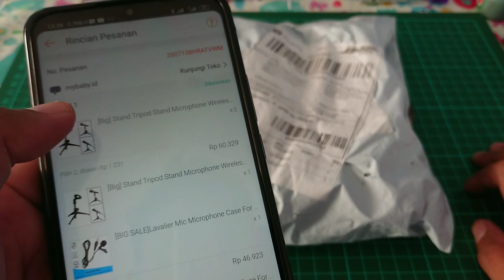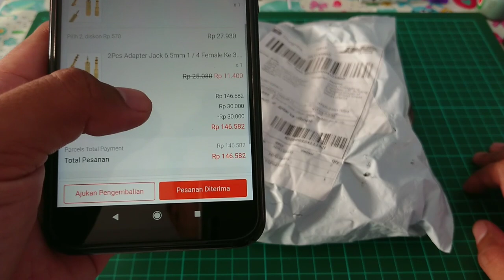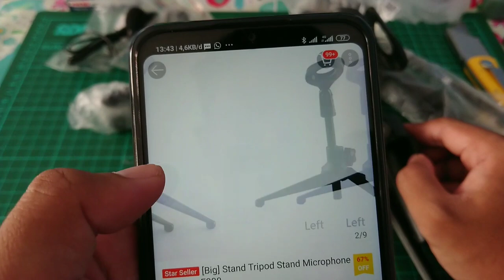UNBOX & REVIEW PERALATAN YOUTUBE | STAND MIC MINI